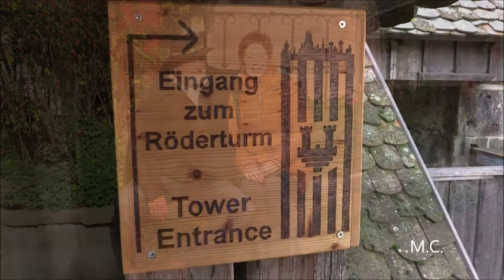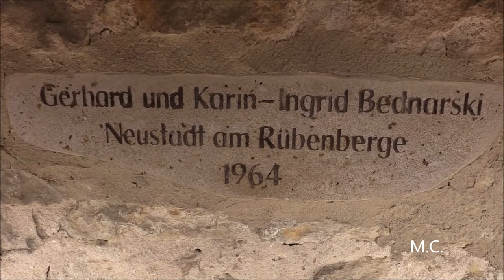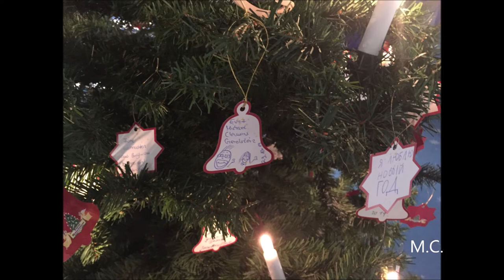Urlaub in Rothenburg - Oktober 2019 - Teil 4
Unser alljährlicher Rothenburg-Urlaub. Hier der vierte und letzte Teil. Musik von Ronny Matthes.